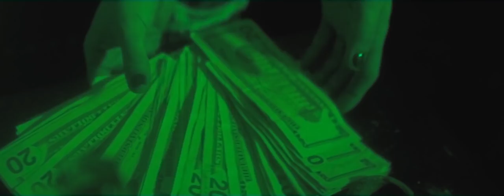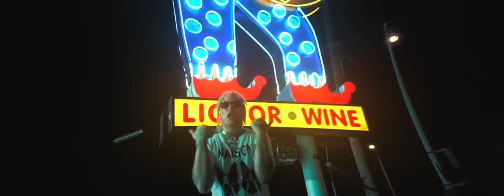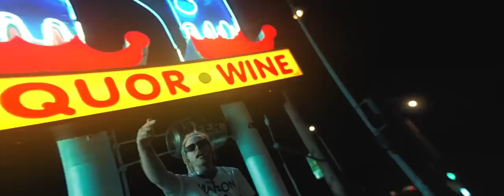NACHi WEST - CHECK AFTER CHECK [OFFICIAL MUSIC VIDEO]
Performed by: NACHi WEST
Written by: NACHi WEST & Moe Roy
Produced by: (@CashMoneyAp x NACHi )
Mixed and Mastered by: Max Klein

Directed by: Adam Selmeci
Director of Photography: Adam Selmeci
Edited by: Adam Selmeci
VFX by: Adam Selmeci
Production Company: 905 Visuals